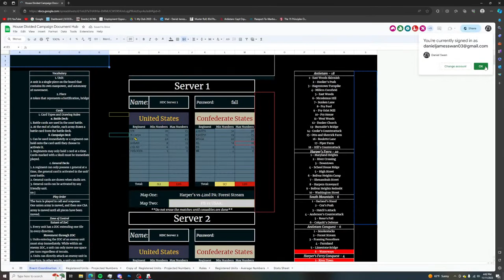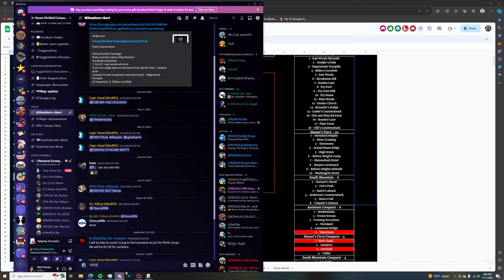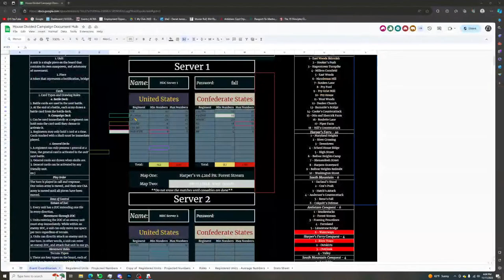House Divided Campaign | HOLD THE LINE AT ALL HAZZARDS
11/11/2023
Season 8